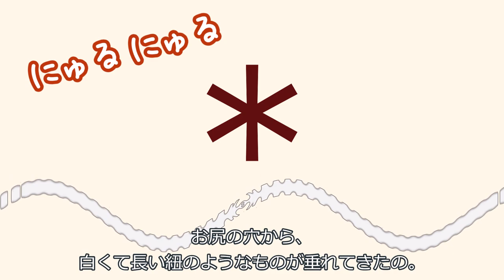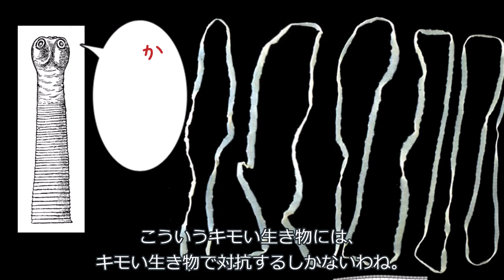お尻から寄生虫が出てきた冥鳴ひまり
ひまりのお尻トラブルシリーズ第2弾！

声：
VOICEVOX:冥鳴ひまり
VOICEVOX:すんだもん

素材：
ずんだもん立ち絵素材 / 坂本アヒル さんのイラスト
えだち32(ずんだもん動画保管庫)

7 Fantasien, Op.116 (Brahms, Johannes)
7. Capriccio in D minor
Ivan Ilić (Piano)